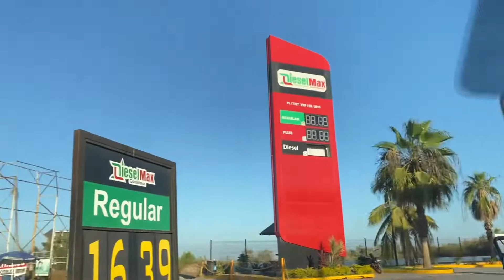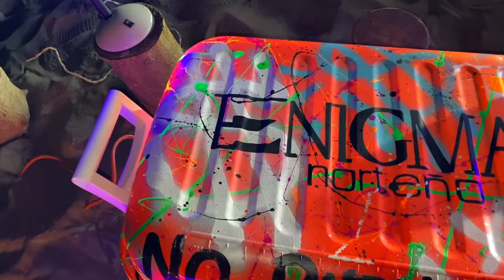Socializando Con El Yaki En La Playa